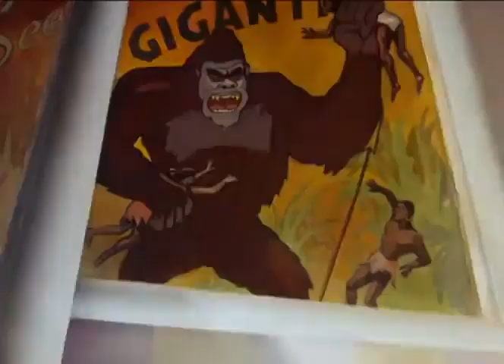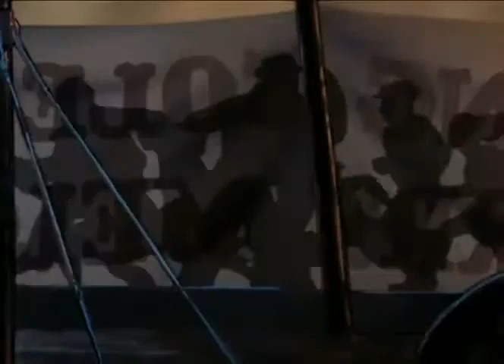Superman Technicolor shorts - Episode 9: Terror on the Midway (1942)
First animated series of Superman originally produced by the Fleischer Studios and completed by the Famous Studios.
The entire series is under Public Domain.